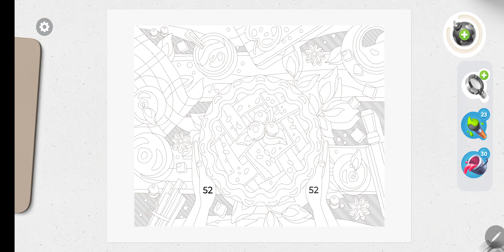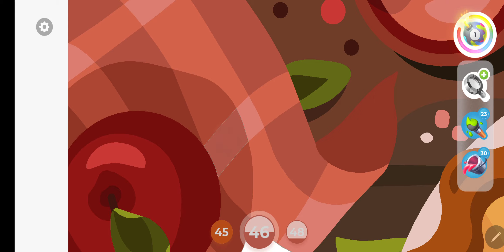Gallery Coloring Book Level 100